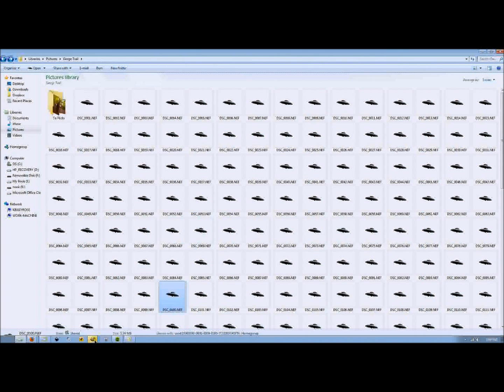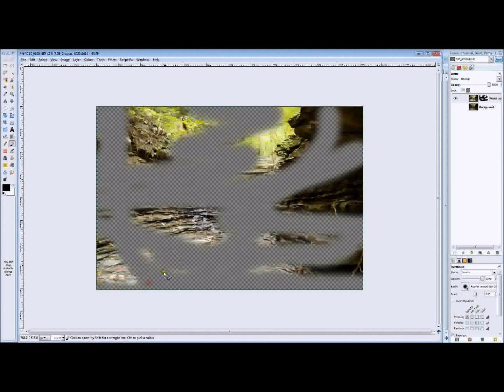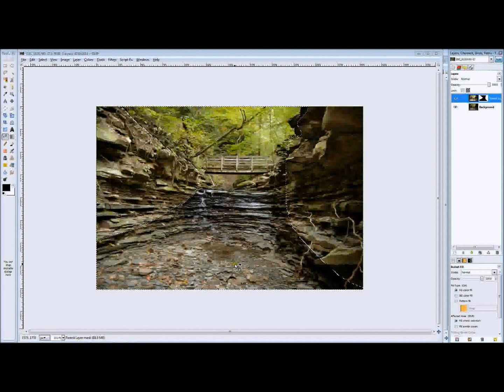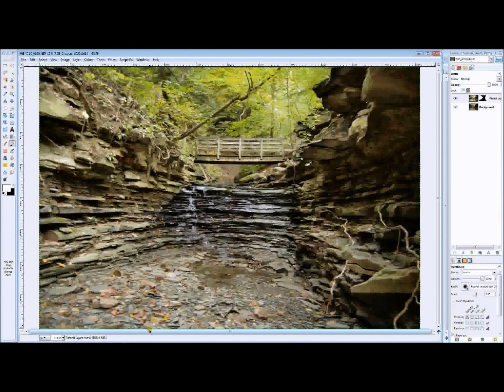Practical HDR Using Gimp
This tutorial will help you learn how to use gimp to make HDR images in a practical way.